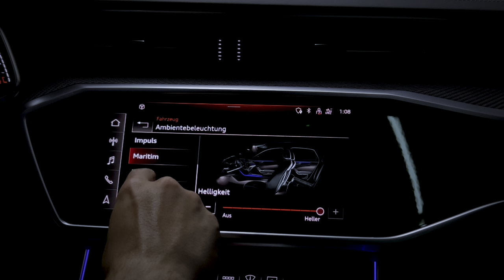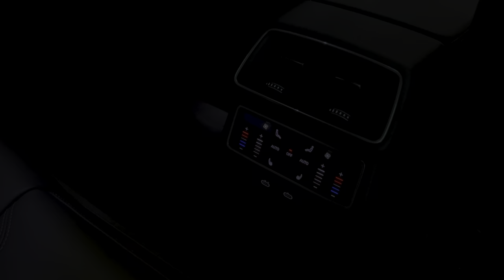Audi RS6 Blue: Final Stage Equipment, Carbon Package, Ceramic Brakes,Aggressive Appearance,and More!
This Audi RS6 In Blue is equipped with the final stage equipment, carbon package, ceramic brakes, night vision, H&R coil springs, 22” alloys, and an aggressive appearance that will turn heads wherever you go. This car is a dream come true for any car enthusiast, with its powerful engine, sleek design, and top-of-the-line features.